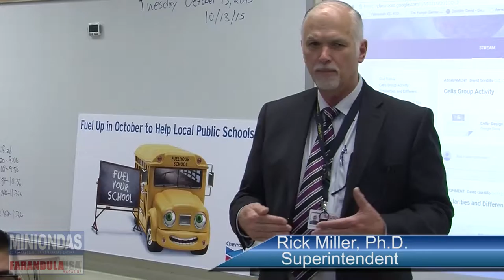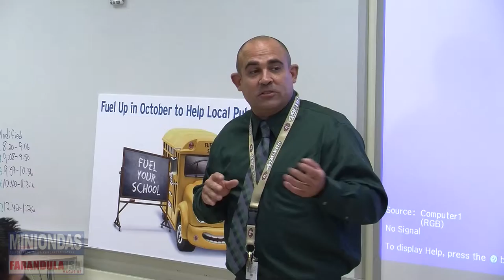Fuel your School 2015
Después de recibir las gorras conmemorativas cortesía de los ángel Anaheim Angel stadium Chevron con motivo de su programa Dale Energía a tu Escuela (Fuel Your School), en Orange County entrego materiales escolares para un proyecto STEM a estudiantes de la escuela secundaria Geral Carr, una escuela de muy bajos recursos, los estudiantes abrieron cajas con microscopios y láminas, y participaron en una lección interactiva de ciencia en compañía de quienes hicieran posible esta ayuda a la comunidad